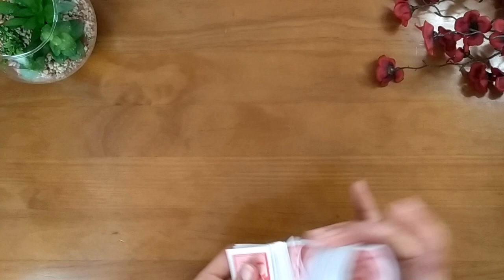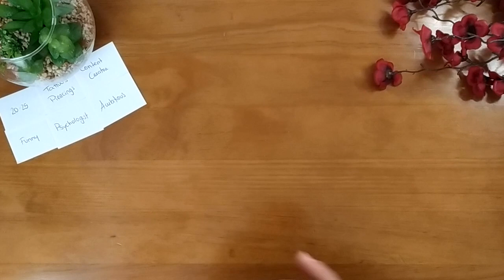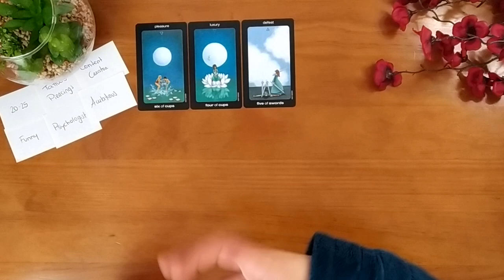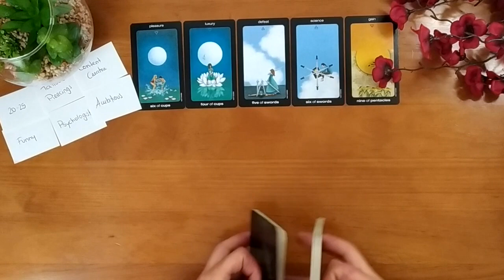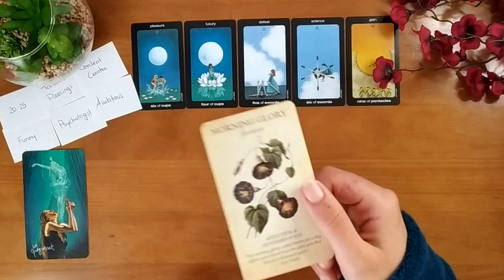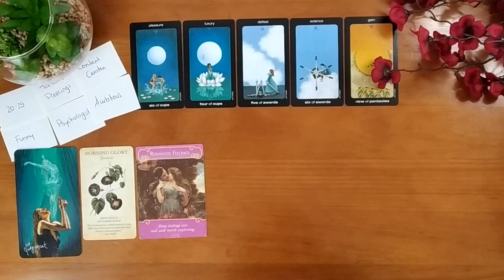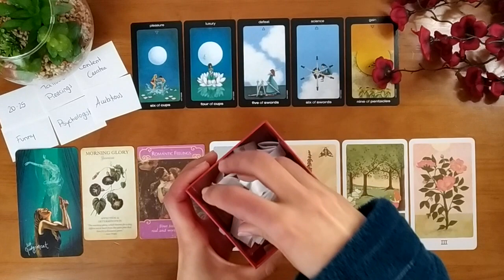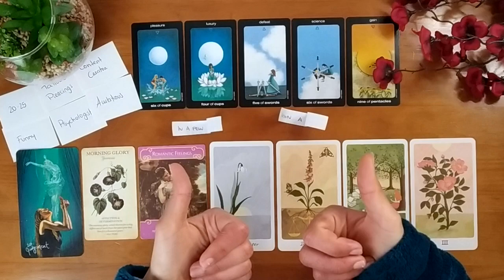PISCES ✨ New Love: Who, When, How ✨ FEBRUARY 2022 Tarot Reading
Sun and Moon Tarot in a Tin
The Light Seer's Tarot
The Romance Angels
Botanical Inspirations
The Harmony Tarot

Microphone Razer Seiren Mini